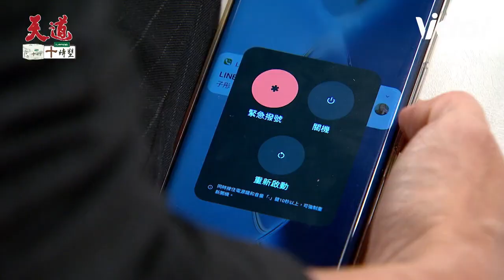天道EP64／凱鴻子彤有情人終成眷屬！子昇為妹妹驗貨幫男友做「健康檢查」｜Fight For Justice｜三立娛樂星聞